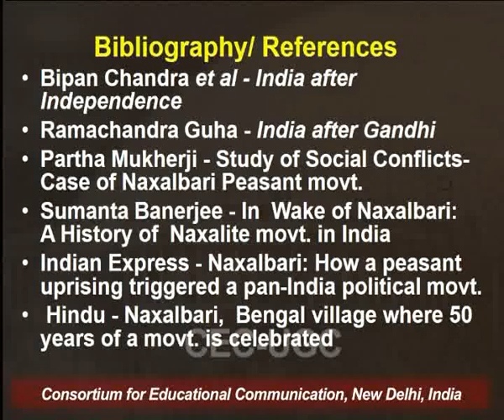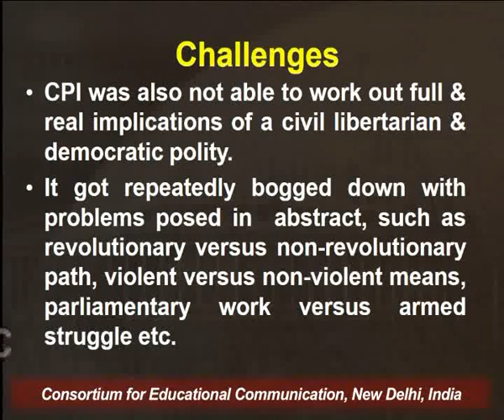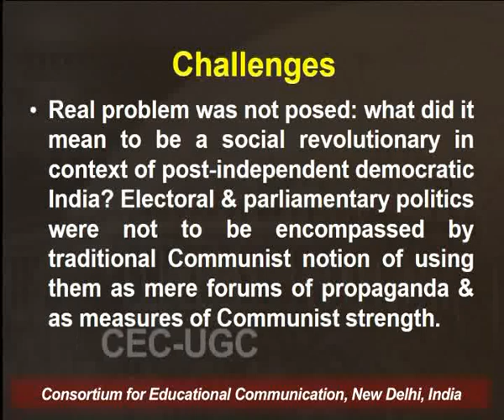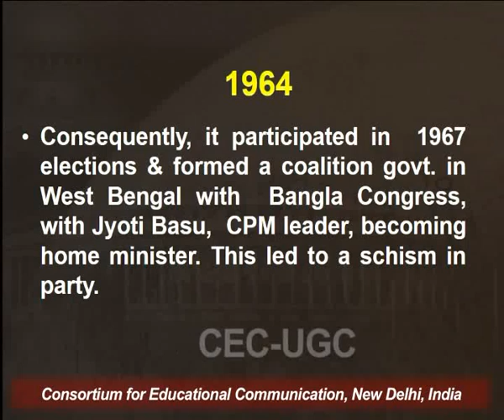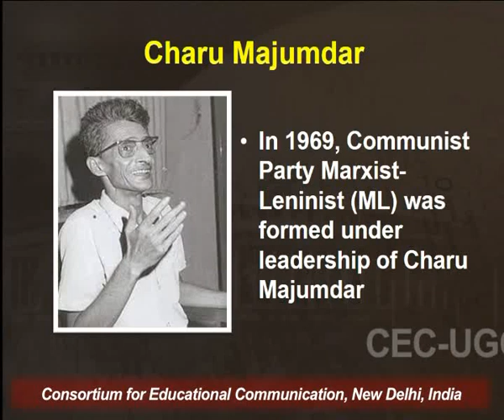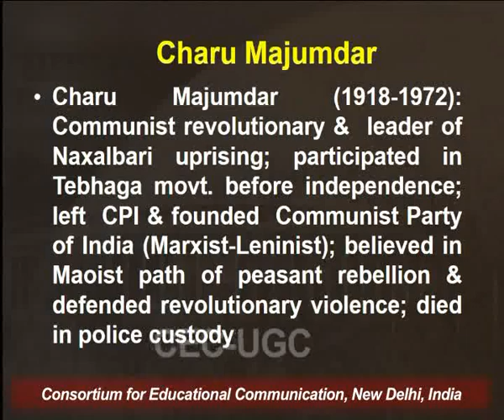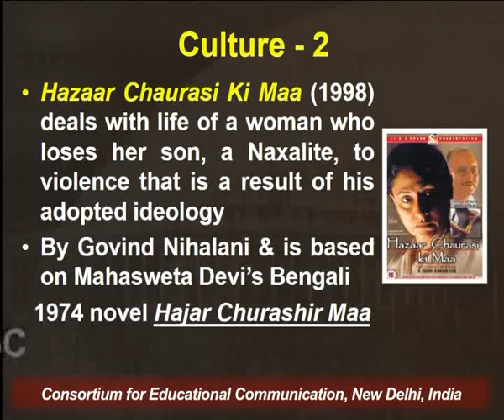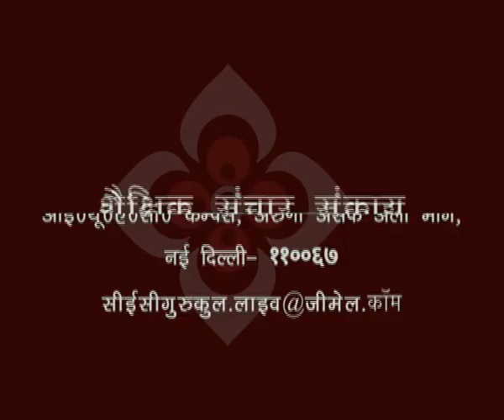Left Parties & Naxalbari ( Making of Contemporary India- 1950-1990s)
This Lecture talks about Left Parties & Naxalbari ( Making of Contemporary India- 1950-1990s).